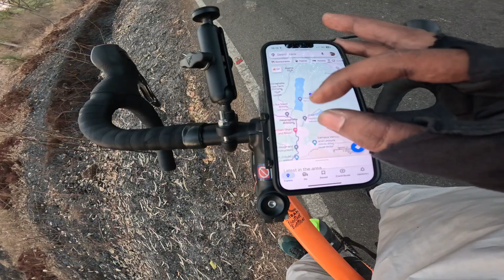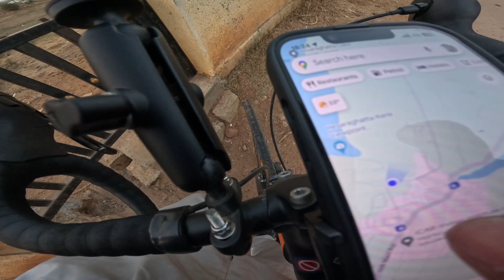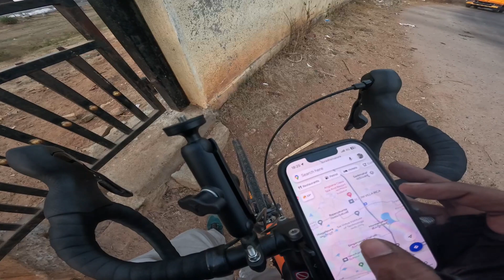Hesarghatta Lake | Bengaluru Outskirts | Trails | Forest Cover | Weekend Ride | Sunset